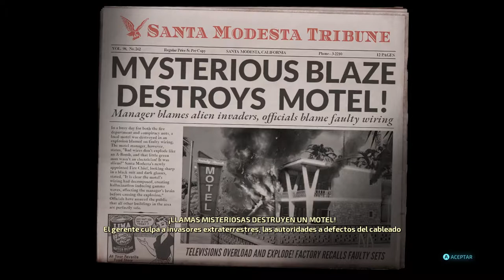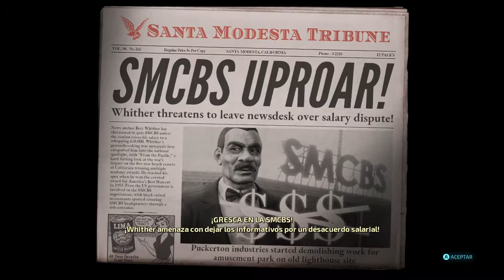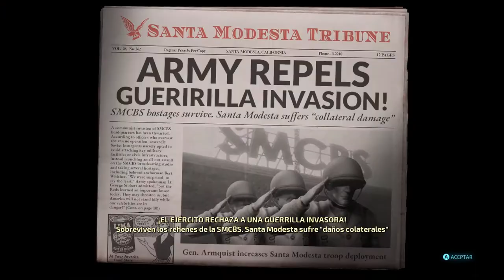El ejercito tiene a IRONMAN? - Destroy All Humans Ep4 - TURBO FOZTON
▶️ La artillería pesada del ejercito Americano llegó para terminar de una vez por todas con nuestra invasión, pero manos les van a faltar para... vencernos! Un gran duelo nos espera ¿Quién ganará?

►Muchas gracias!